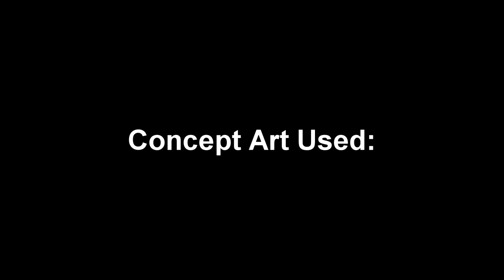Veear The Deer Monster Girl (Showcase) = Monster Girl Utopia